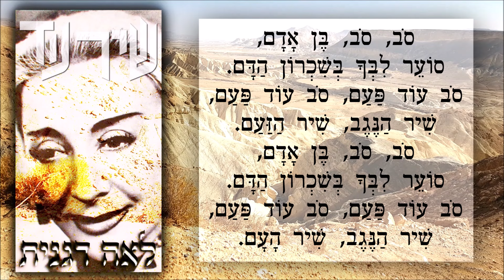שיר עד - הורה נגב - מילים: אהרון רבינוביץ | לחן: אברהם מינדלין | שירה: לאה דגנית 1957 - Lea Deganith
מילים: אהרון רבינוביץ (ססגון) (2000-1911) |
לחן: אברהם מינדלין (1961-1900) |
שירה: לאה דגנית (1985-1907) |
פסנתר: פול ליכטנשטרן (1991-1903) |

השיר "הורה נגב" ("Hora Negev") נכתב בעשור של 1950.

השיר, המובא כאן מפי לאה דגנית, הוקלט בישראל, ונטבע בשנת 1957 בתקליט "לאה דגנית - שירי ישראל" (קפיטול, ארה"ב).

ל-ל-ל...

הורה נגב ברמה,
את נשמת האדמה.
הורה נגב, תכול שמיים,
נקדש עמל כפיים.
הורה ברמה.

סוב, סוב, בן אדם,
סוער לבך בשיכרון הדם.
סוב עוד פעם, סוב עוד פעם,
שיר הנגב, שיר הזעם.
שיר הנגב, שיר העם,

ל-ל-ל...

הורה נגב, אור ושיר
בשדה, בגיא, בניר.
טוב לפשוט את הידיים,
לחבק את השמיים.
טוב לרקוד שלובי ידיים
הורה אור ושיר.